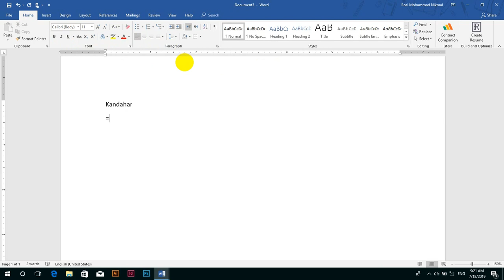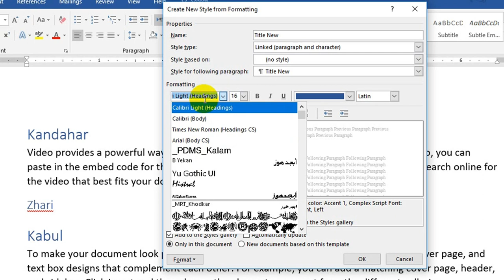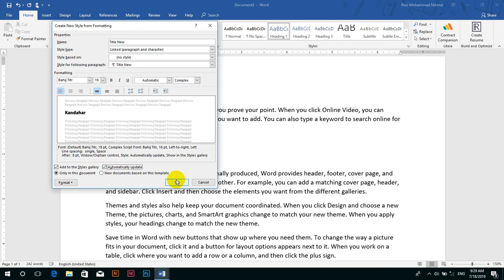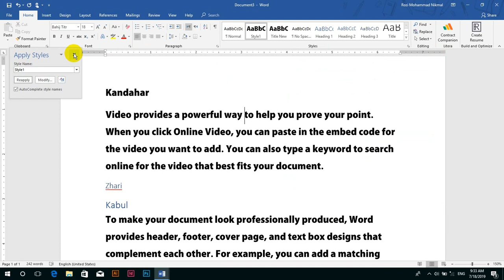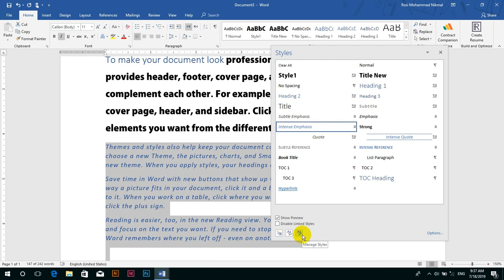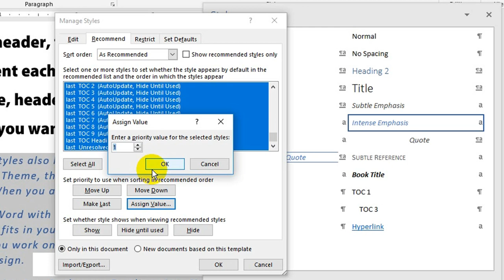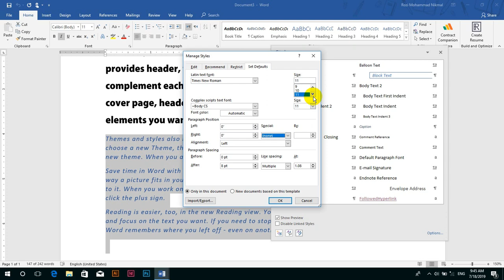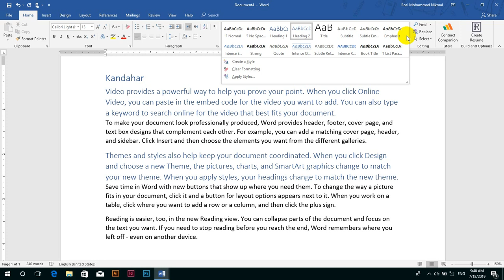Styles in MS Word 2019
You can use styles to quickly apply a set of formatting choices consistently throughout your document. If you want formatting choices that are not available from the built-in styles and themes available in Word, you can modify an existing style and customize it to suit your needs. You can change the formatting (such as font size, color, and text indentation) in styles applied to titles, headings, paragraphs, lists, and so on. You can also select formatted text in your document to create a new style in the Styles gallery.
The styles covered in this article are located in the Styles gallery, a visual menu located on the Home tab. To apply a style, simply select the text you want to format, and then click the style you want in the Styles gallery. To learn more, see Apply a style to text in Word.